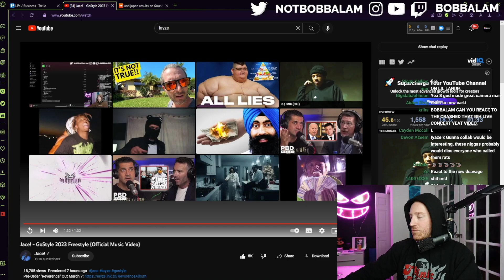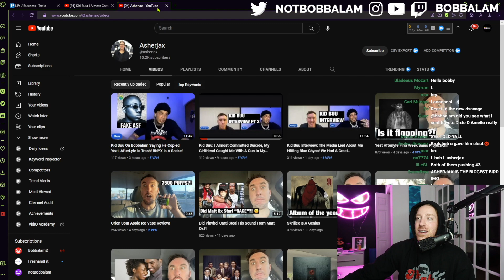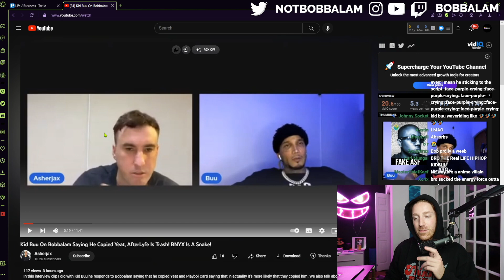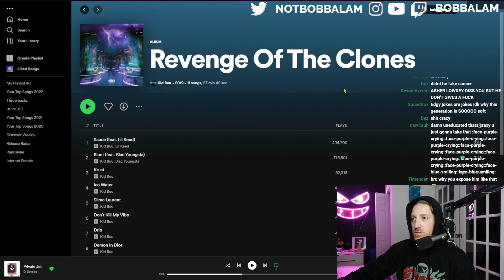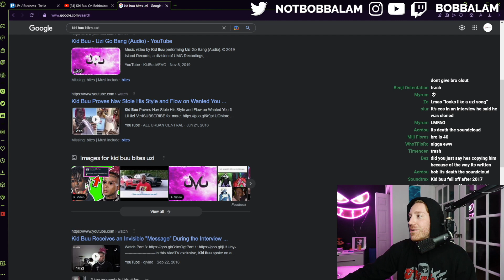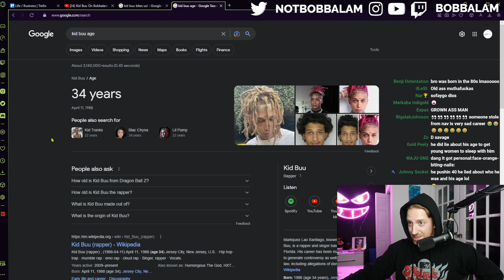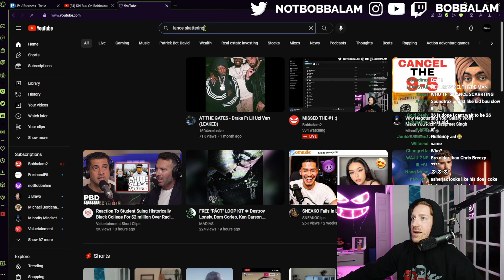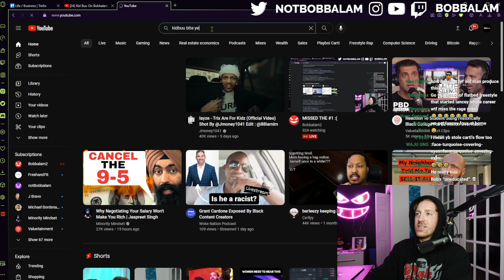Bobbalam Exposes Kid Buu For Trying to Gaslight Him